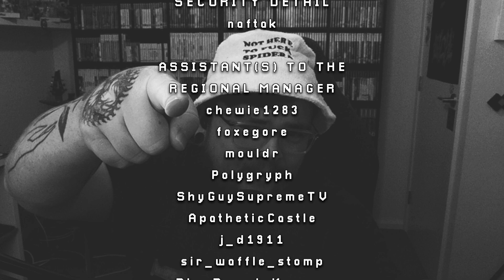We Have Resident Evil at Home | Nightmare of Decay